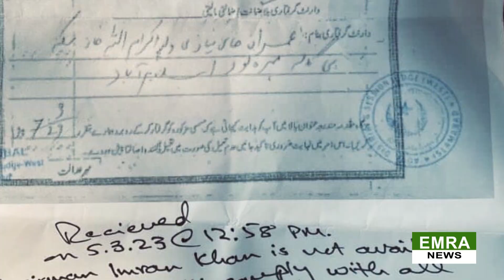Imran khan na Zaman Parka kis hisa ma chup kr khud ko bchaya | Police na Zaman park ko ghair lia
عمران خان نے زمان پارک کے کس حصہ میں چھپ کر خود کو بچایاہے؟؟؟؟

پولیس نے زمان پارک کو چاروں اطراف سے گھیر لیا

لال اے لال اے والا گانانئی ویڈیوز کے ساتھ ریلیز ہونے لگا

اجمد شعیب کے موبائل سے اہم ڈیٹا مل گیا کئی اینکرز پاکستان سے بھاگنے کی تیاریاں کر رہے ہیں